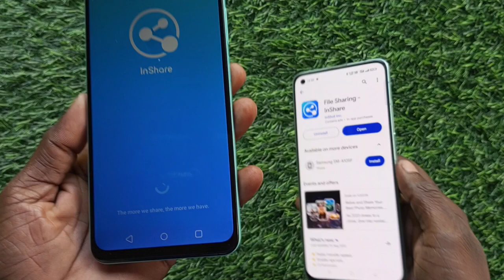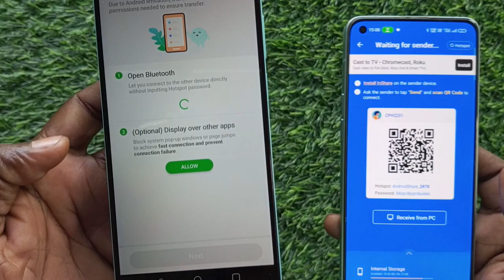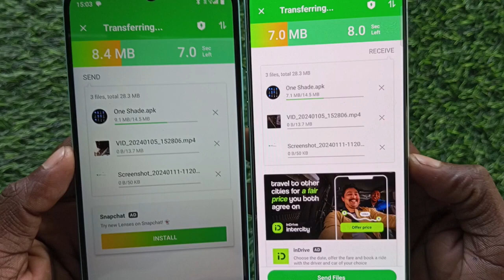1 phone se dusre phone me data transfer kaise kare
1 phone se dusre phone me photo,video,apps transfer kaise kare

आज के इस विडियो में मैं आपको बताने वाला हूं एक मोबाइल से दुसरे मोबाइल में कोई भी Photo,Video, Contact ऐप्लिकेशन कैसे भेजें।

Topic Cover 📔:-

1 phone se dusre phone me data transfer kaise kare
1 phone se dusre phone me contact kaise transfer kare
1 phone se dusre phone me photo transfer kaise kare
1 phone se dusre phone me app transfer kaise kare
ek phone se dusre phone me contact kaise transfer kare
ek phone se dusre phone me data transfer kaise kare
ek phone se dusre phone me photo kaise transfer kare
ek phone se dusre phone me app kaise bheje
ek phone se dusre phone me number kaise transfer kare
ek phone se dusre phone mein data transfer kaise kare
1 mobile se dusre mobile me data transfer kaise kare
1 mobile se dusre mobile me contact kaise transfer kare
ek mobile se dusre mobile me data kaise transfer kare
ek mobile se dusre mobile me contact kaise transfer kare
ek mobile se dusre mobile me photo kaise transfer kare
ek mobile se dusre mobile me app kaise bheje
ek mobile se dusre mobile mein data transfer kaise kare